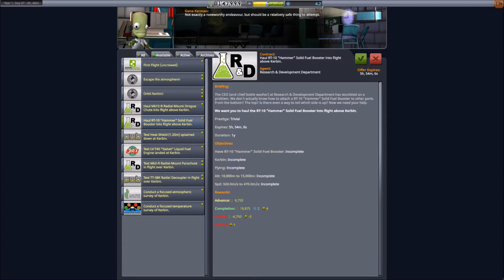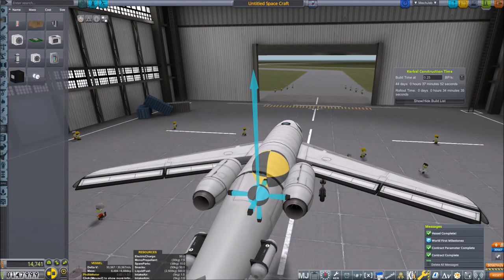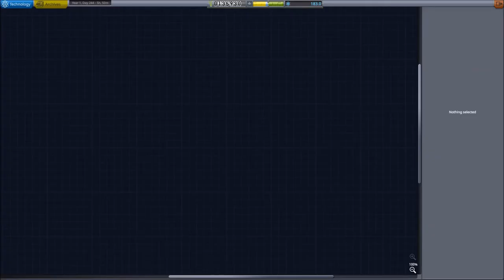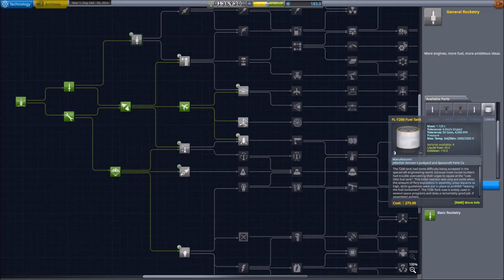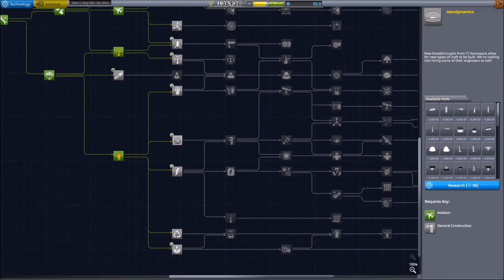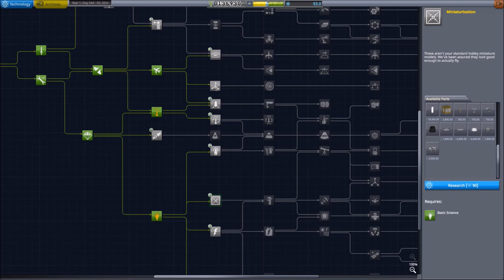Kerbal Space Program Carreer Mode Playthrough: Episode 2-Building an Airplane that does not fly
Trying to build an Airplane for atmospheric Research with the limited Number of Parts that are available early ito the Game. Unsurprisingly, it doesn't fly but can still be used to explore the various Structure Biomes at the KSC.

Mod List:

Making History DLC
Breaking Ground DLC

Advanced Fly by Wire
Airplane Plus
Bon Voyage
CactEye Orbital Telescopes
Carreer Evolution Contract Pack
Contract Configurator
DangIt!
Enviromental Visual Enhancements
EVA Follower
EVA Struts
Field Training Facility
Field Training Lab
Final Frontier
For Science!
Hullcam VDS
Kerbal Inventory Systems
Kerbal Konstructs
Kraken Science
MechJeb
MechJeb for all
Mk 2.5 Spaceplane Parts
Mk3 Cockpit Mid Deck
Mk 4 Spaceplane Parts
Near Future Technologies
Nehemiah Orbital Science
Notantares
Outer Planets Mod
ResearchBodies
Rover Science
ScanSat
Scatterer
Science Lab Info
Snacks
Stock Visual Enhancements
Surface Experiment Package
Tarsier Space Telescopes
Texture Replacer
Tweakscale
Vanguard Technologies Ejection Seats
WhoAmI
Xscience